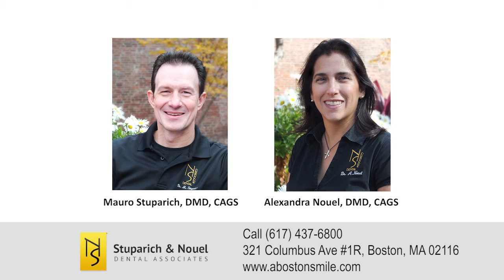Stuparich & Nouel Dental Associates Testimonial From Charlene F - Back Bay Boston MA 02116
Back Bay Boston MA 02116

Stuparich & Nouel Dental Associates
321 Columbus Ave
Boston, MA 02116